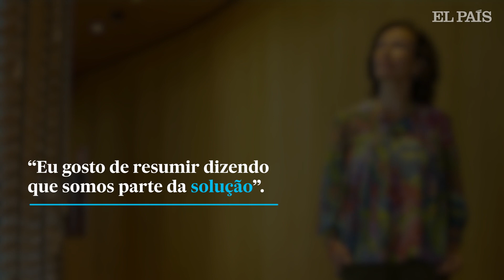Empresários frente à crise|Ana Botín